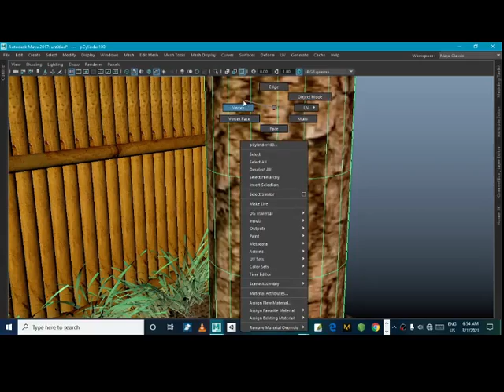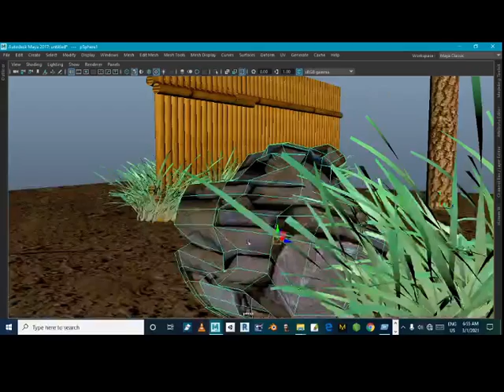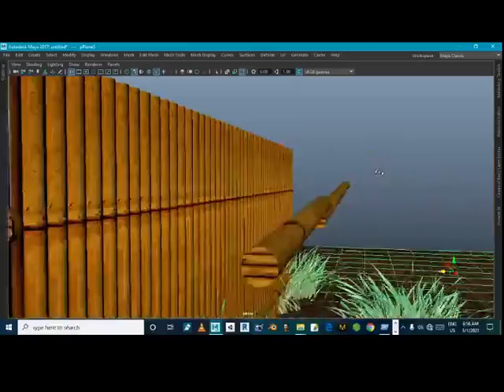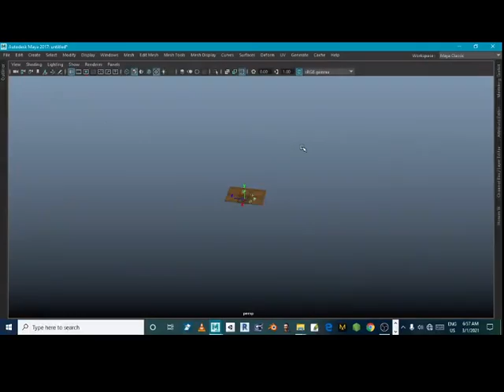nuer - design kal loathni - maya by mha chang it's just a working progress